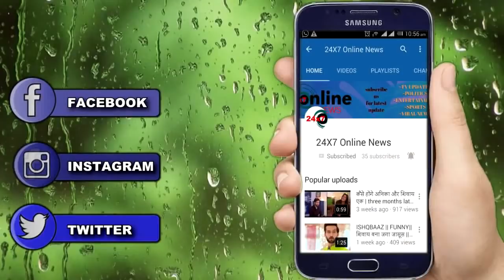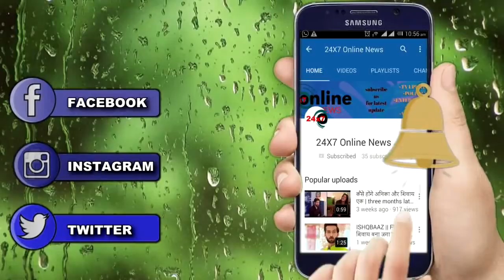YRKKH || UPCOMING || Mr D'Souza खोलेगा NAIRA के सामने, फोन वाले शख्स का राज़